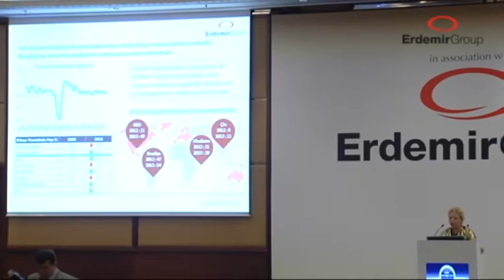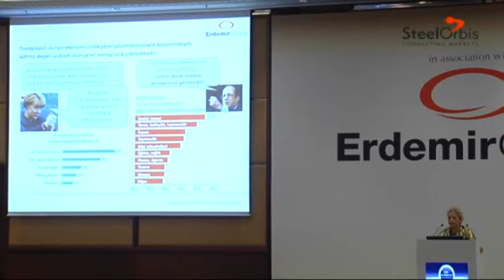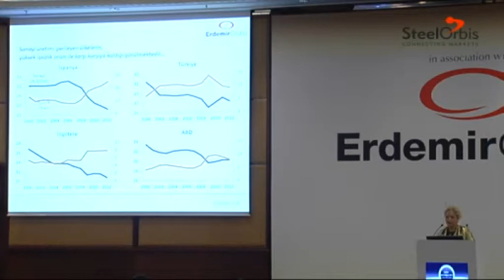9th SteelOrbis Annual Conference, November 28, 2014 -Basak Turgut, Erdemir Group-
The “New Horizons in Global Steel Markets" 9th Annual Conference organized by SteelOrbis was held at the Istanbul Marriott Hotel Atasehir on November 28, 2014. Approximately 500 participants from the global steel industry had the opportunity to discuss many issues regarding the current situation and the future of the steel industry.